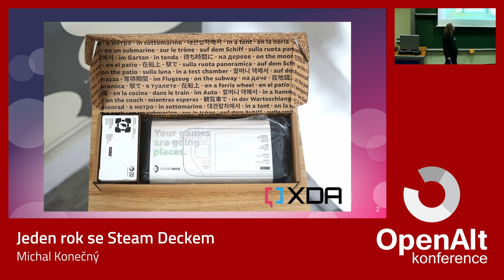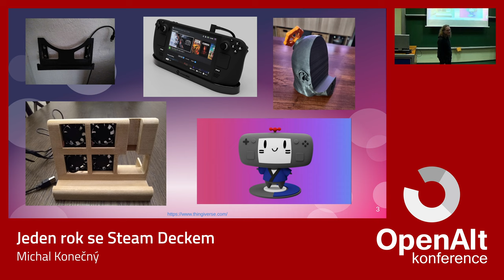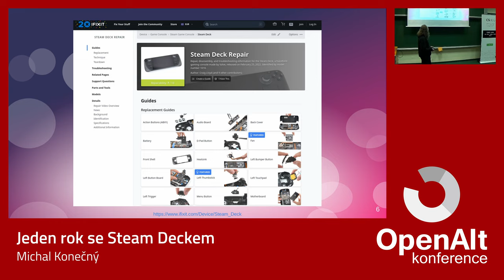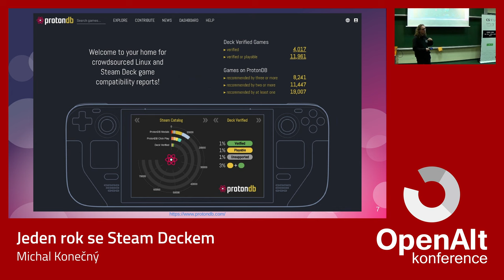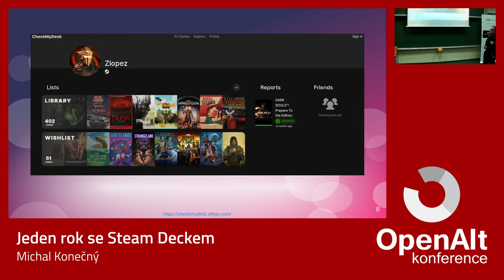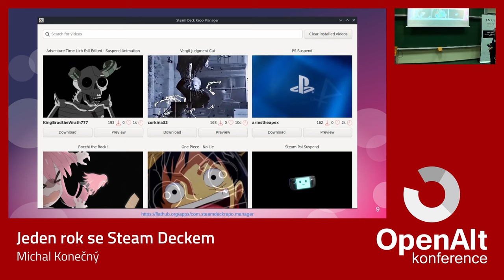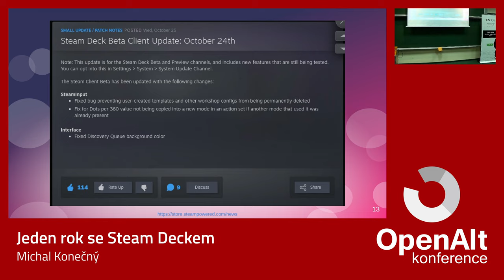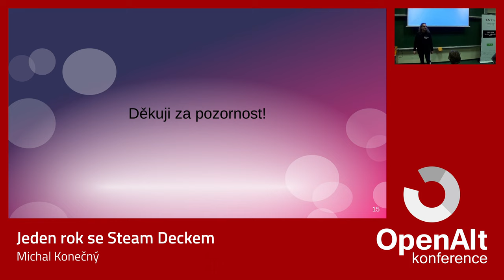Michal Konečný: Jeden rok se Steam Deckem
Steam Deck je úžasné zařízení, které vlastním už více než rok. Přijďte se podívat, co všechno je možné s tímto herním zařízením postaveném na Linuxu dělat.